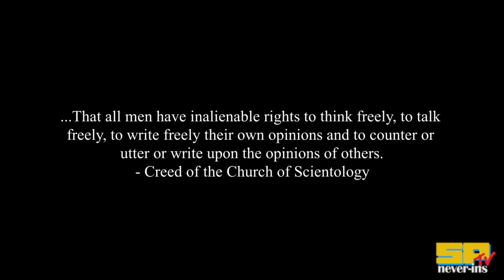Staff Stories 3: First LA Training (ft. Chris Shelton)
In this video, I speak to Chris Shelton about his first time training in Los Angeles.